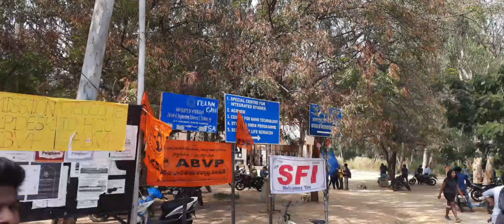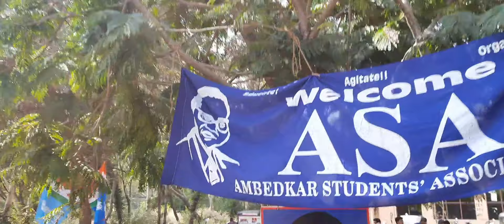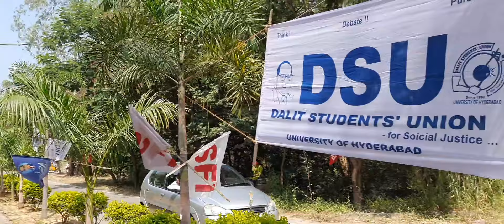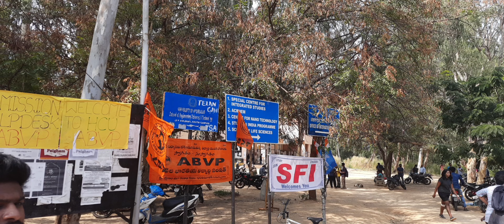Cuet PG 1st day Admission Counceling University of Hyderabad Vibrant Campus New energy🔥UoH